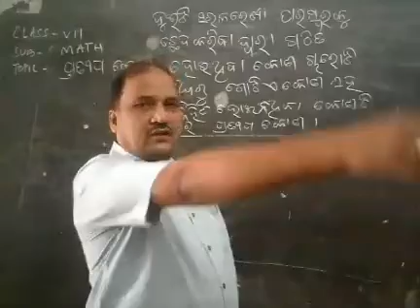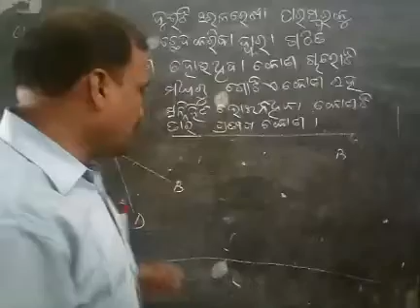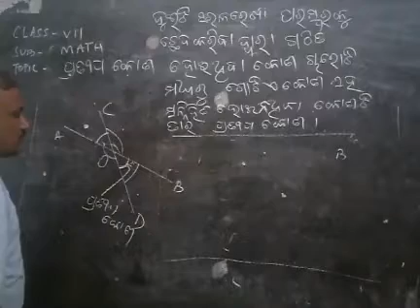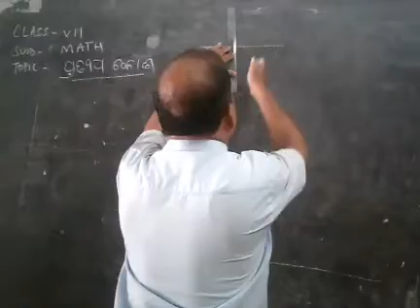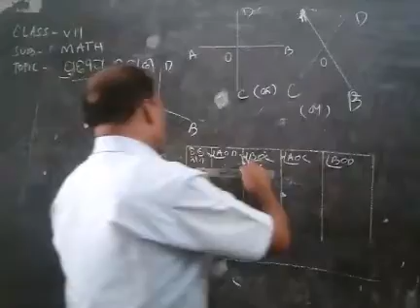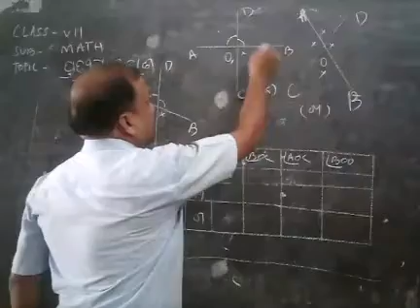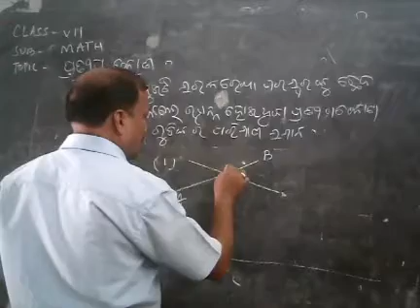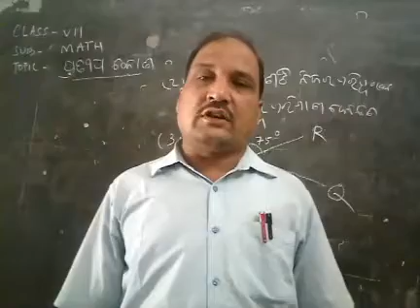ସ୍ରେଣ: ସପ୍ତମ, ବିଷୟ: ଗଣିତ, ପ୍ରସଙ୍ଗ: ପ୍ରତୀପ କୋଣ, ଉପସ୍ଥାପନା: ଦିଲିପ କୁମାର ମିଶ୍ର